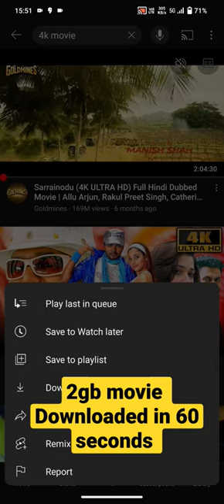2gb movie downloaded 8n 1 minutes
checking download speed by downloading a 2gb movie on 5g network